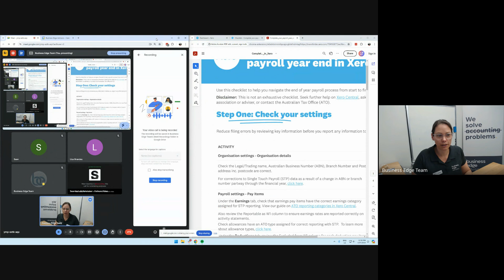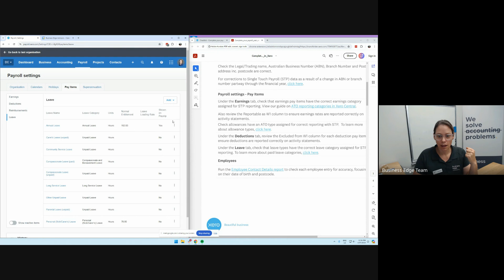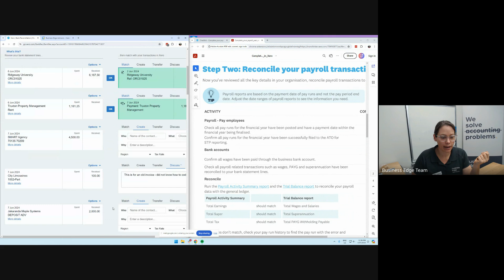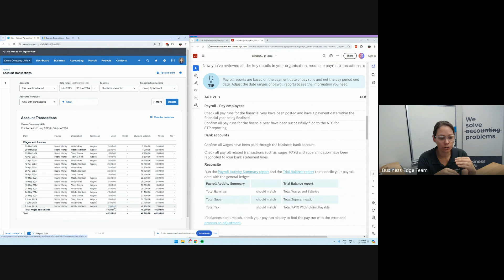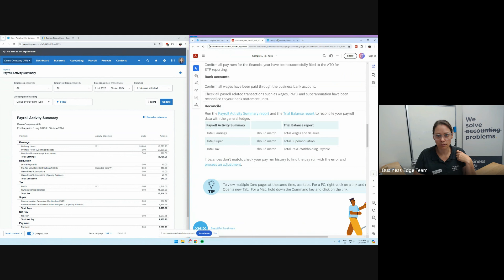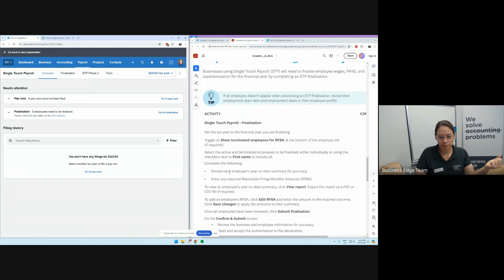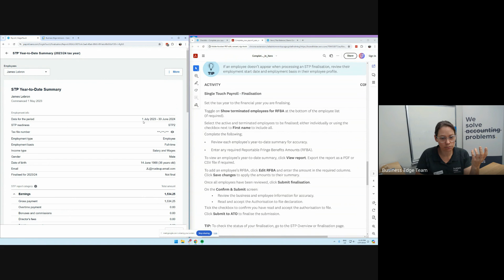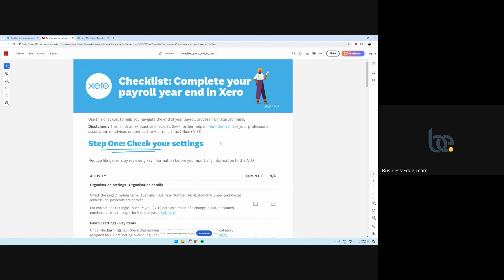Complete Your End-of-Year Payroll with Ease Using Xero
Join the Business Edge Team as they walk you through a comprehensive guide to completing your end-of-year payroll using Xero. In this 18-minute webinar, we'll cover:

📋 How to utilise Xero's detailed checklist to ensure all necessary steps are taken
🔧 Reviewing and updating your organisation and payroll settings
🔄 Reconciliation of payroll transactions for the financial year
✅ Finalising Single Touch Payroll (STP) data and preparing payment summaries
📊 Running essential reports to verify your payroll information

This tutorial is designed to help you streamline your payroll finalisation process, ensuring accuracy and compliance with the ATO's requirements. Perfect for small business owners, accountants, and payroll administrators looking to simplify their end-of-year tasks.

Action Items:
1️⃣ Download the Xero checklist PDF and review it alongside the webinar.
2️⃣ File all outstanding pay runs for the financial year to the ATO before the 14th deadline.
3️⃣ Process any required adjustments to previously filed pay runs and submit amendments to the ATO before the 14th deadline.
4️⃣ Confirm that all employee superannuation has been paid on time for the financial year and contact support if any payments were late.